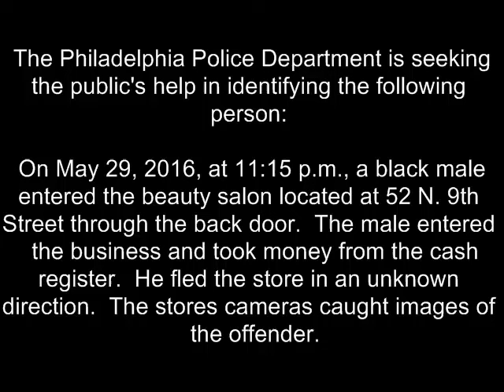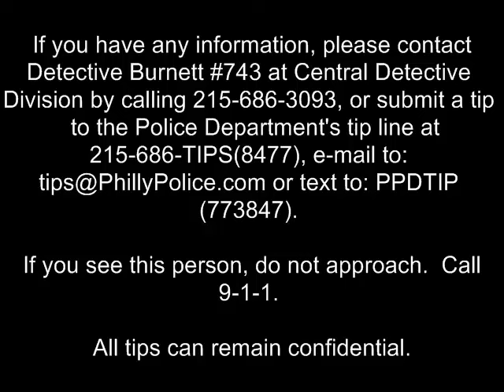Theft 52 S 9th St DC 16 06 022403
On May 29, 2016, at 11:15 pm, an unknown black male entered a beauty salon located at 52 North 9th Street through the back door. Once inside the suspect took an undisclosed amount of money from the cash register then fled in an unknown direction.

Suspect Description: Black male, 30-40 years-of-age, 6'0"-6'4", heavy-set, with a beard.

Central Detective Division:
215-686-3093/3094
Det. Burnett #743
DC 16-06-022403